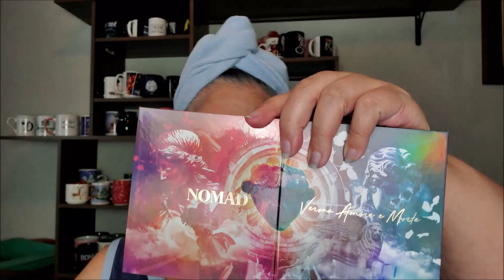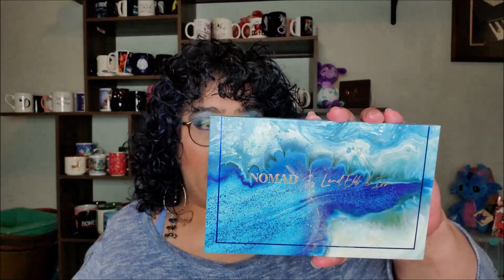Reading Ready GRWM No. 2: Icy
♡ Pick up your EBW products here and save a little coin! I do earn from that code, but you get the savings.

Twitter|FB|IG|Pin: domynoe or Domytriesthis Too .:. Writing: alden.nu

Other Cool Stuff:
Crows Hollow Botanical (honorary sister's shop: give her some love please!)